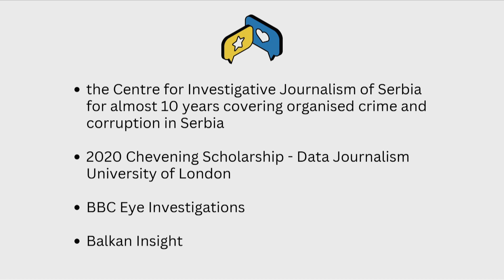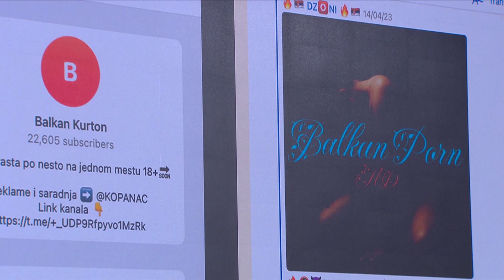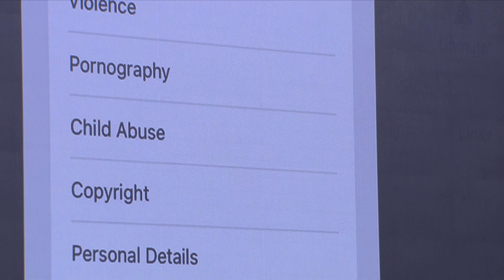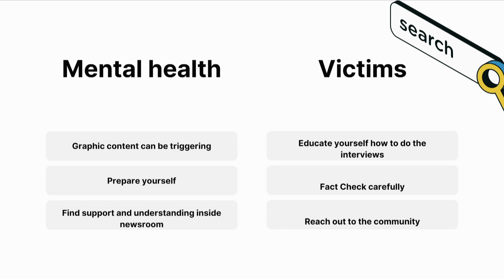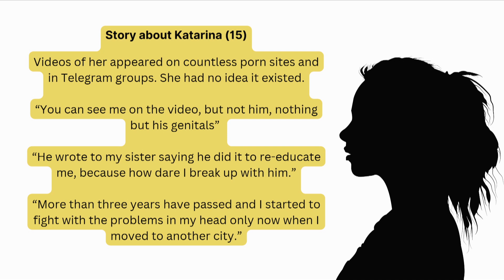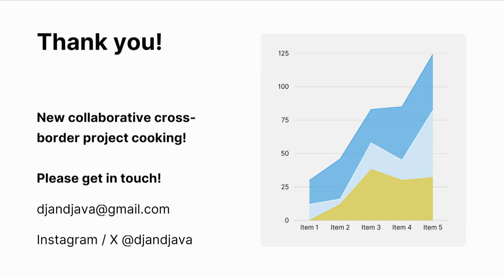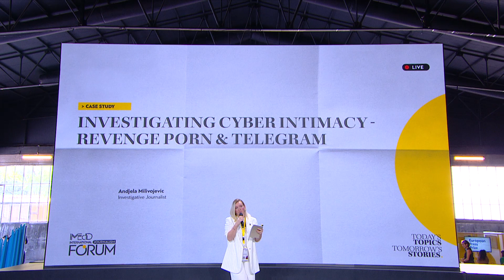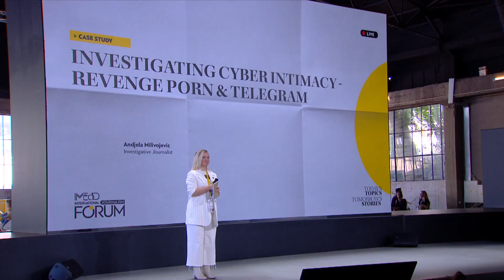Investigating cyber intimacy - Revenge porn & Telegram I 2023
Using her investigation, "I Was Powerless: Serbian Women Detail Devastating Impact of Revenge Porn," published in Balkan Insight, as a starting point, Andjela Milivojevic delves into the critical issue of image-based violence and the emerging challenge posed by Telegram groups. This session aims to give an overview of how to investigate Telegram groups and how to give voice to victims of nonconsensual intimate image sharing.

Raise awareness about the harmful impact of revenge porn on the victims, explore legal and ethical aspects surrounding it, and specifically address the rise of Telegram groups as facilitators of this disturbing trend.

Speaker

Milivojevic Andjela
Investigative Journalist

Με αφετηρία την έρευνά της, "I Was Powerless: Serbian Women Detail Devastating Impact of Revenge Porn" (Ήμουν Ανίσχυρη: Γυναίκες από τη Σερβία Περιγράφουν τις Καταστροφικές Επιπτώσεις του Revenge Porn), που δημοσιεύτηκε στο Balkan Insight, η Andjela Milivojevic εμβαθύνει στο κρίσιμο ζήτημα της βίας που βασίζεται στην εικόνα και στους νέους κινδύνους που προέρχονται από ομάδες στο Telegram. Αυτό το session έχει ως στόχο να εφοδιάσει τους συμμετέχοντες με γνώσεις για την αποτελεσματική διερεύνηση των ομάδων του Telegram και να δώσει φωνή στα θύματα του διαμοιρασμού προσωπικών εικόνων χωρίς συναίνεση.

Στοχεύει επίσης στην ευαισθητοποίηση γύρω από τις καταστροφικές επιπτώσεις του revenge porn, στη διερεύνηση των νομικών και ηθικών πτυχών που το περιβάλλουν και την εξεύρεση τρόπων αντιμετώπισης της ανόδου ομάδων στο Telegram που συμβάλλουν σε αυτή την ανησυχητική τάση.

Ομιλητής

Milivojevic Andjela
Ερευνήτρια δημοσιογράφος